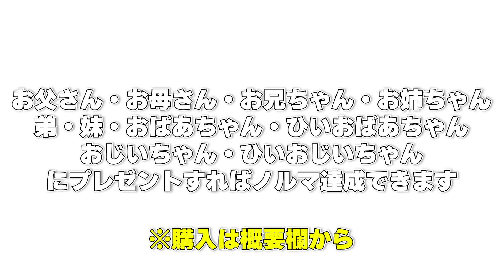【自由】視聴者投票で西 大伍のLINEスタンプ作った結果w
Jリーガー西 大伍が趣味や人との出会いを通じて新たな発見を探していくチャンネルです。
たまにサッカー系動画もあがります。

〒150-0045
東京都渋谷区神泉町5-2-301
プラスオメガ気付　西 大伍宛